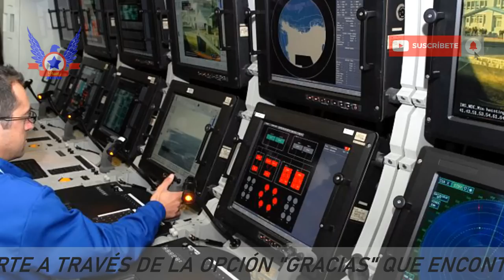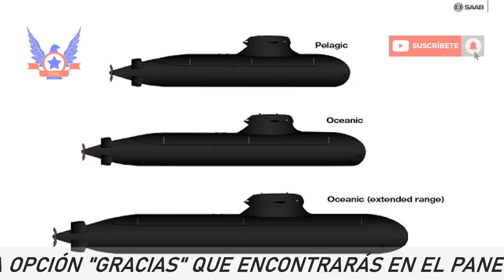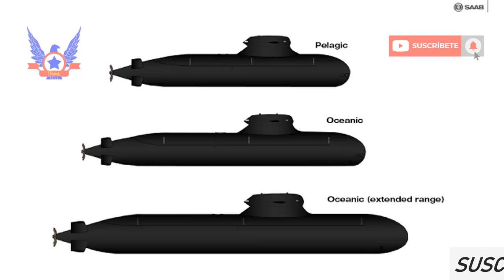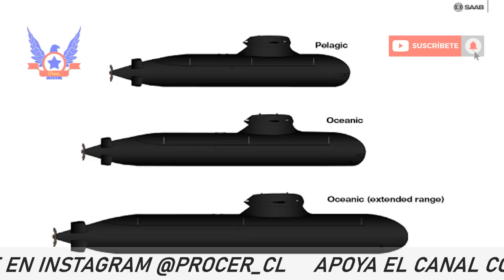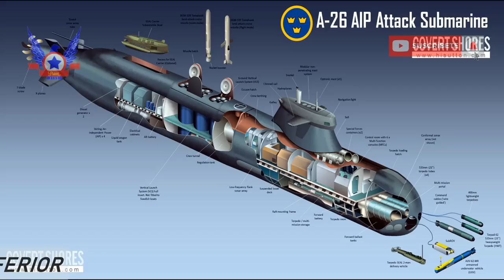Opciones de reemplazo para los U-209 1400L chilenos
Hola amigos, primero que todo les quiero dar la bienvenida a este su canal Prócer Chileno, el día de hoy les traigo un interesante video a raíz del resultado de la encuesta que hice en la comunidad de nuestro canal en YouTube, la que tuvo como ganador el video sobre opciones de submarinos para la Armada de Chile, espero que les guste.